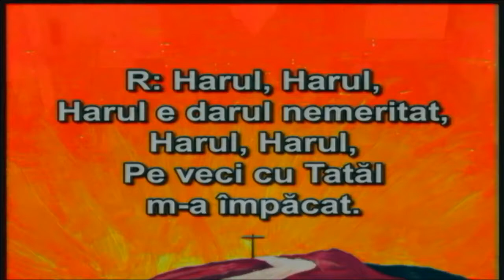2017.03.04 HARUL past. Ionut AMATEESEI biserica MARANATHA Suceava